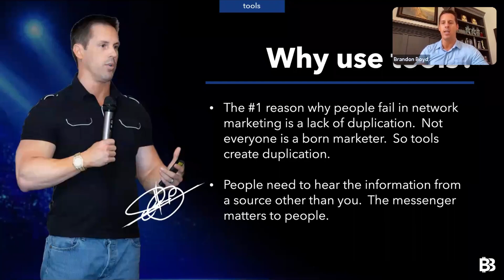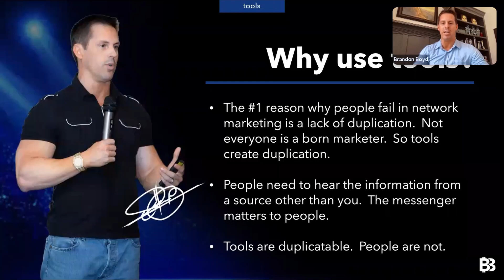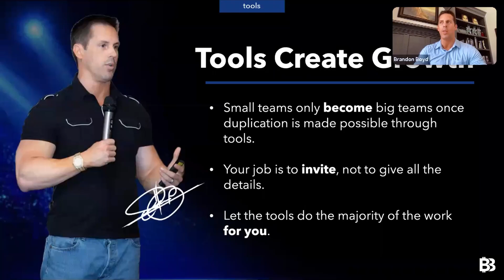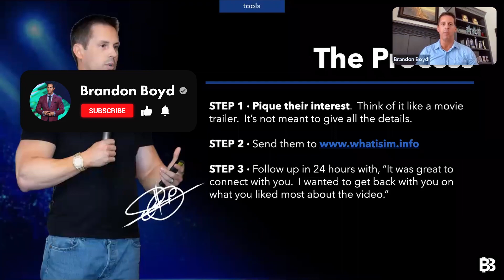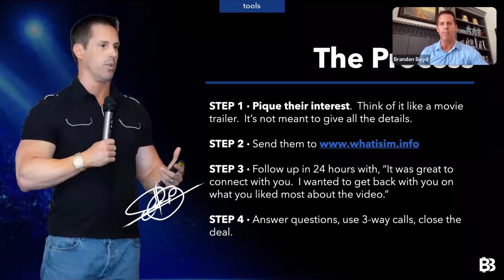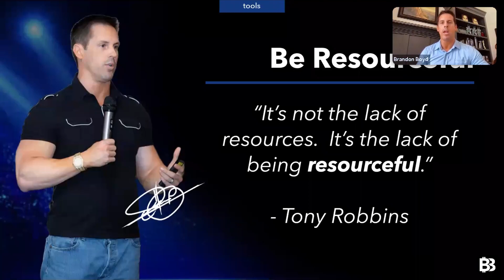🛠️ Building Through Tools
Click play above to watch this week’s motivation so you can learn how to stay in peace.